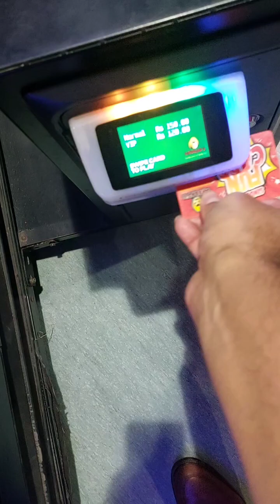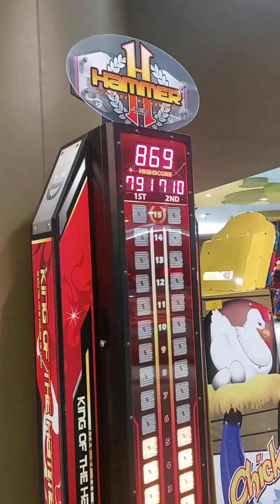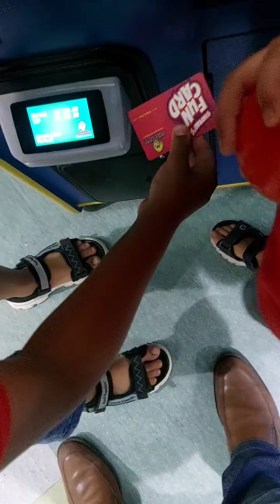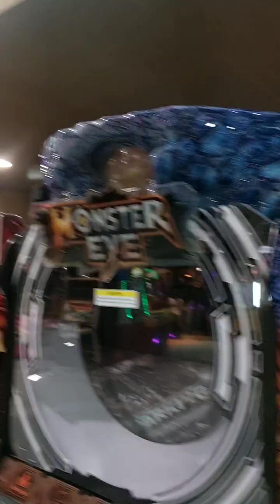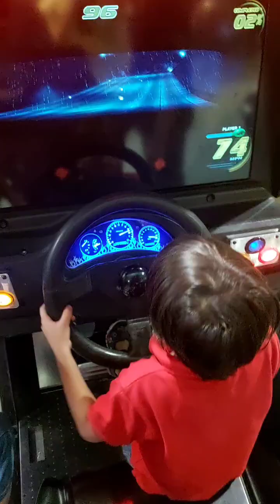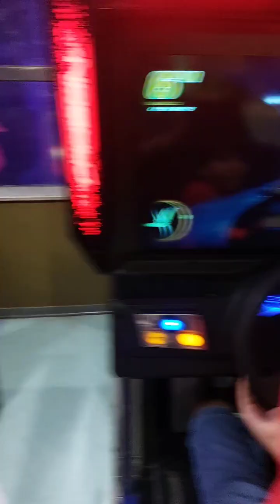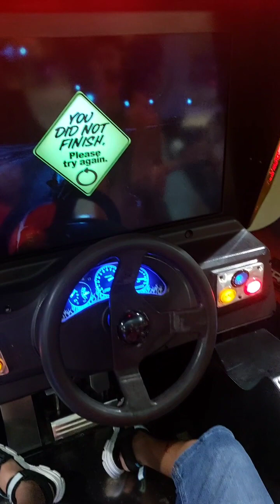Kids games | Dolmen Mall Tariq Road Sindbad | Shopping Mall | Food court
Kids play area at Dolmen Mall Tariq Road